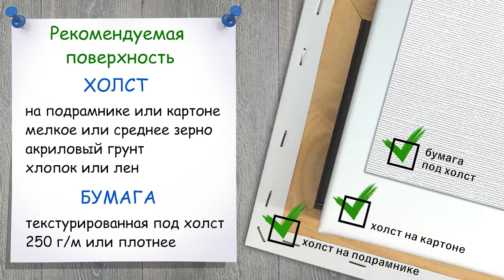Взморье. Волны. Как нарисовать морской пейзаж 🎨АКРИЛ! Мастер-класс ДЕМО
🌸 В ‎этом‏ ‎мастер-классе ‎мы ‎пишем ‎довольно ‎сложную‏ ‎композицию ‎с‏ ‎людьми.‏ ‎Пожалуйста,‏ ‎для ‎того, ‎чтобы ‎изображать‏ ‎людей ‎было‏ ‎проще, ‎воспользуйтесь‏ ‎эскизом!‏ ‎В‏ ‎основе ‎работа ‎ведется ‎плоским ‎мазком, ‎однако ‎более ‎мелкие ‎детали‏ ‎мы‏ ‎прорабатываем ‎тонкими‏ ‎кистями!